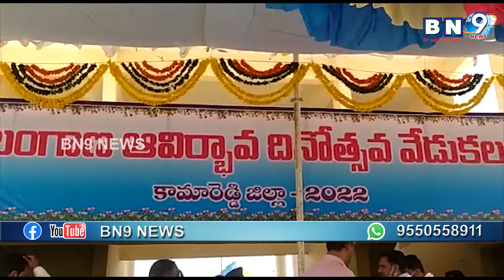కామారెడ్డి లో ఇందిరాగాంధీ స్టేడియంలో తెలంగాణ ఆవిర్భావ దినోత్సవ వేడుకలు... II BN9NEWS II